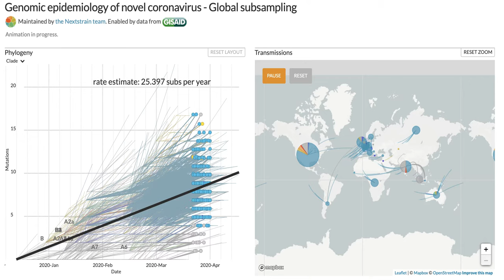SARS-CoV-2 global spread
Global expansion and Genomic epidemiology of novelCoronaVirus (SARS-CoV-2). Based on global data from GISAID and animation facilitated by NextStrain team.
The movie provides insight into expansion and diversification of SARS-CoV-2 lineages overtime from its origin till May 08, 2020